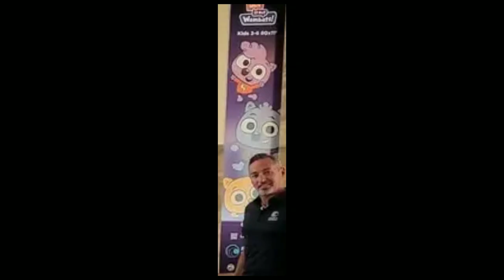More Work It Out Wombats Posters & Logo